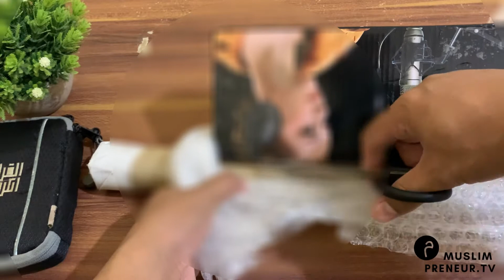Alat Unboxing Untuk Pemula! | Overhead Braket Kamera HP / Microphone taff Studio NB-35 dari Midio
Materi ini dibuat oleh: Zulfahmi Attauhidi